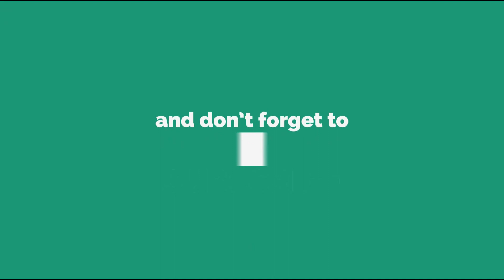Interview of Mr Samar Pal Jawla | Jawla Advance Technology LLP | Best Packaging Machine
Interview with the  Director of Jawla Advance Technology LLP Mr Samar Pal Jawla, Sharing his Business Journey with B2BStreets MSME News Channel.

He also shared their products brief & applications.

Jawla Advance technology started in the year 1990, is one of the foremost manufacturers and exporters of an extensive array of Form Fill Seal Packaging Machine. The company’s offered range consists of best grade Packaging Machine. Continuous FFS Packaging Machine, Collar Type Packaging Machine, Flow Wrap Packaging Machine and more. To manufacture these products, Our professionals use top quality components and modern machines. Our products are appreciated for their compact design, excellent accuracy, reliable performance, sturdy construction, durability and low maintenance. Th have staff of more than 300 people.